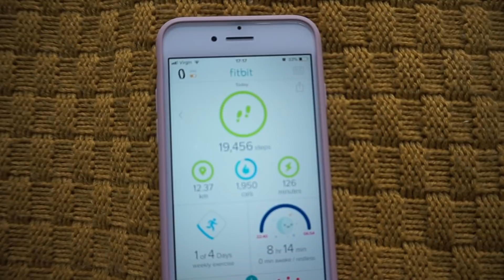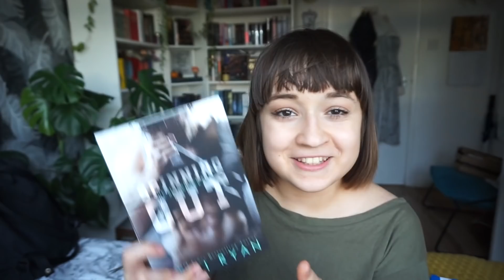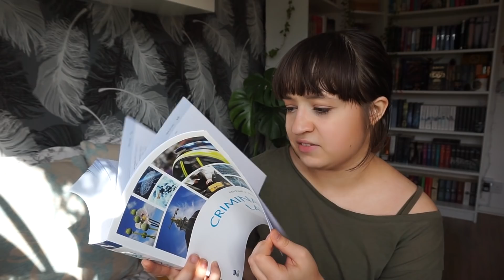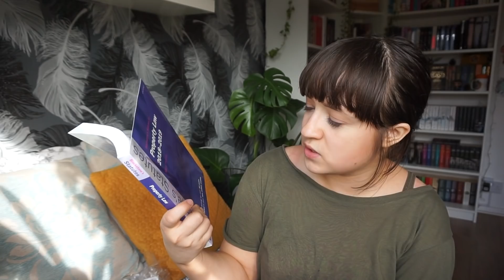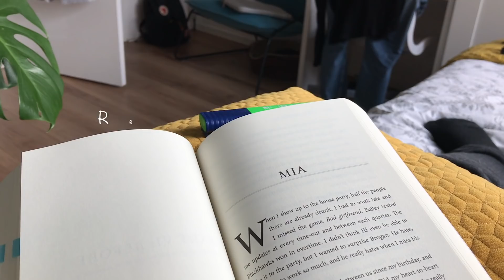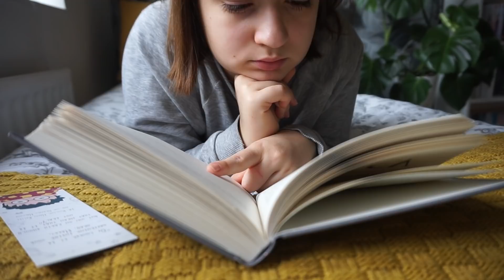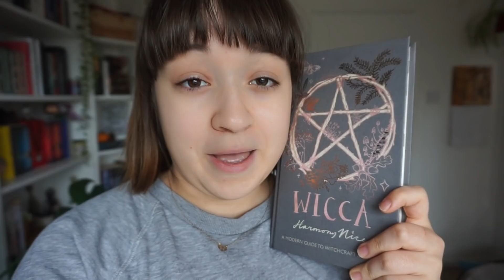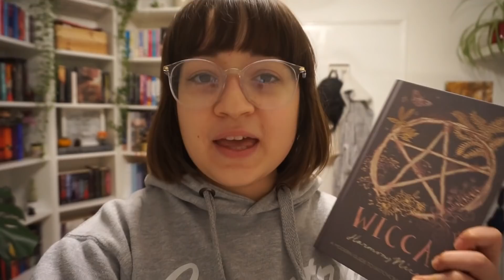Vlog | First Week Back at University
→ Things You Might Want to Know:
Age - 19